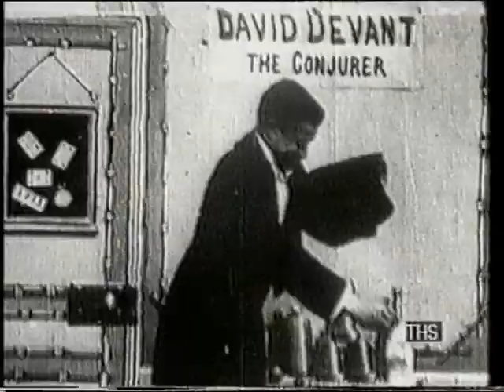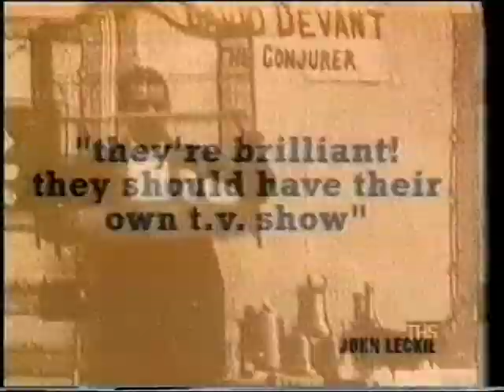Oh No Not David Devant Part 1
Sorry about the sound, it's from a quiet video tape and i don't have any software to enhance the volume.  If there are any big jumps in the documentary please tell me, for some reason my rubbish editing software keeps cutting parts shorter than i tell it to.